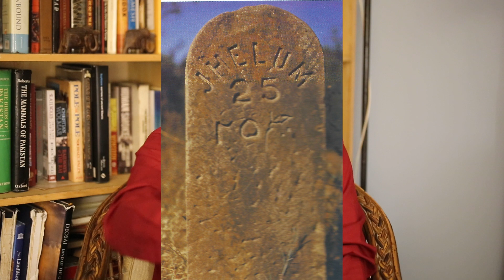Aik Musafir Ki Duniya by Salman Rashid | E131 | Tilla Jogian: Guru Goraknath Taught Here